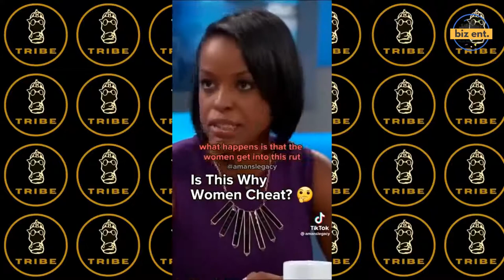Copy of Mind Set Monday --- SYSBM What is it? Do You Agree?